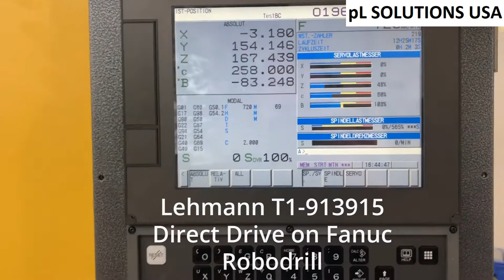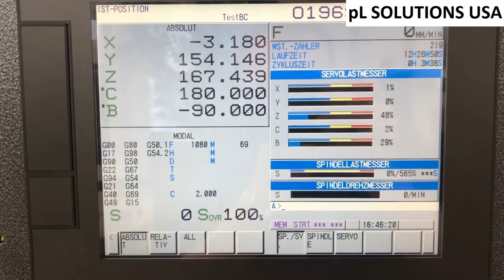Lehmann T1-913915 Fanuc Robodrill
Lehmann T1-913915 on a Fanuc Robodrill